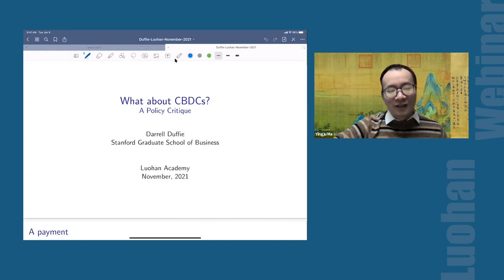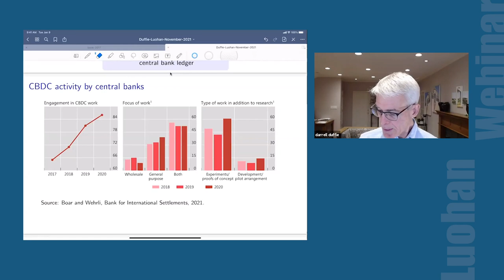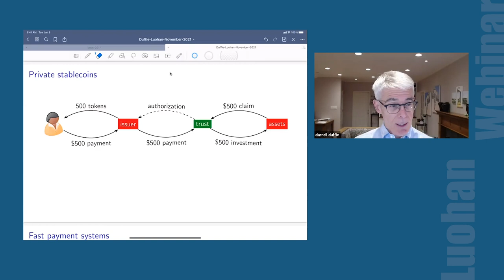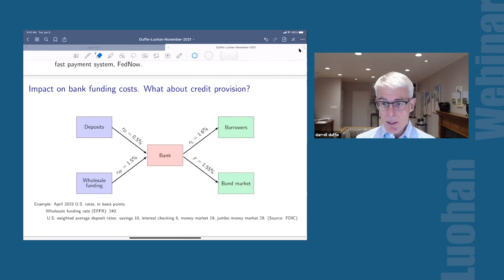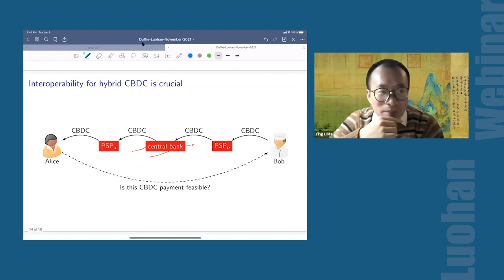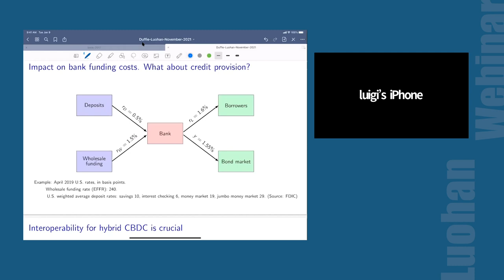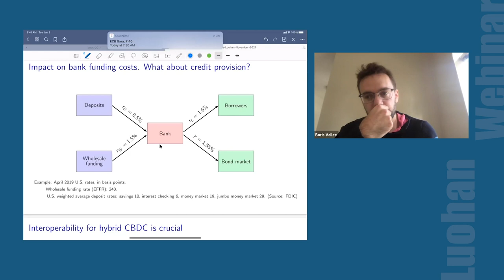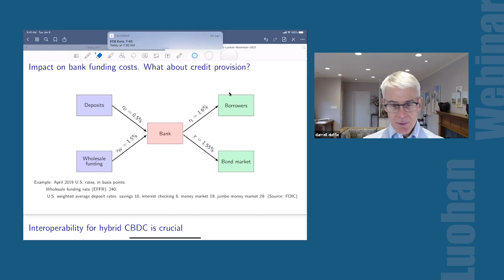What about CBDCs? A Policy Critique | Luohan Webinar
On 9 November 2021, Professor Darrell Duffie from Stanford Graduate School of Business joined us in a Luohan Webinar to discuss Whether to introduce a central bank digital currency is now a major policy issue in most countries.

Luohan Webinar is a regular event of the Academy purported to provide a platform for world-class scholars to present their frontier research and exchange views on digital technology and digital economy, among other related themes. We believe that truth can only be uncovered through open and critical discussions.